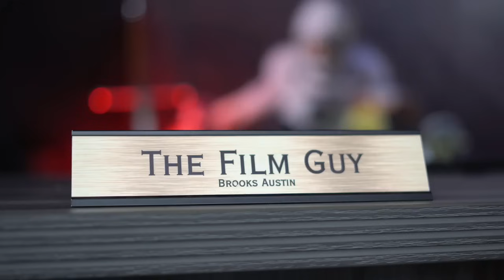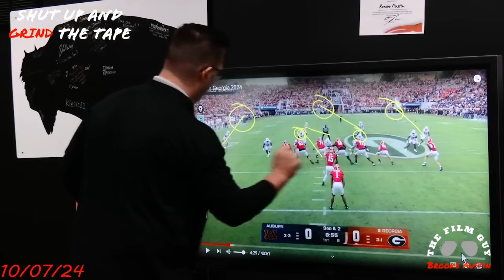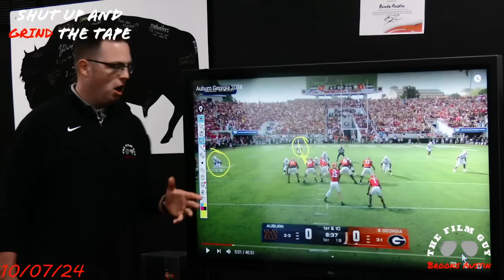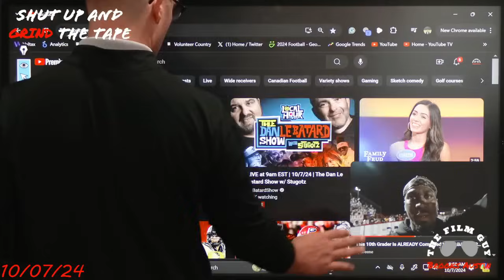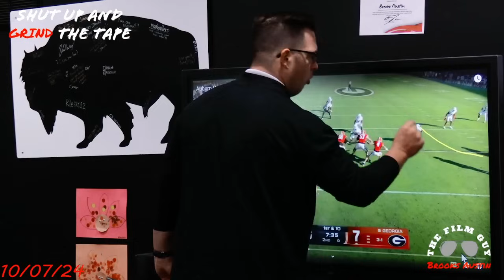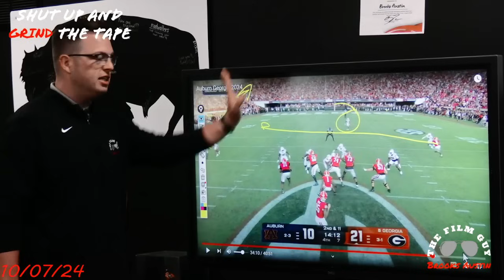FILM: Georgia Offensive Performance Just Okay vs Auburn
The college football season is underway and film studies are coming to you. This one is on why Georgia’s offensive performance vs Auburn was just okay

LIVE shows on Mon, Tuesdays, and Thursdays

Follow Brooks on Instagram:
Instagram.com/brooksaustinba